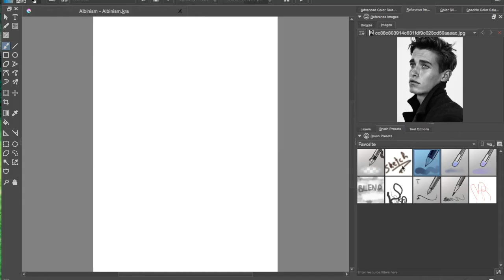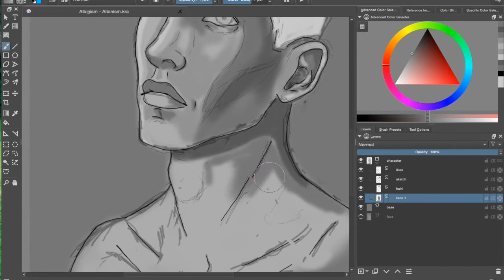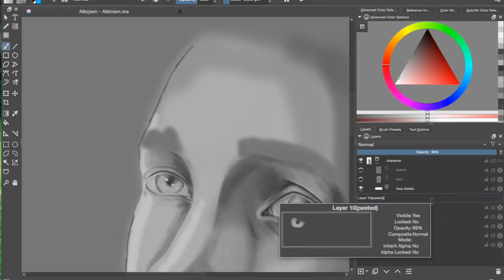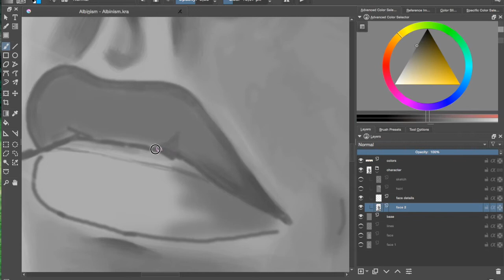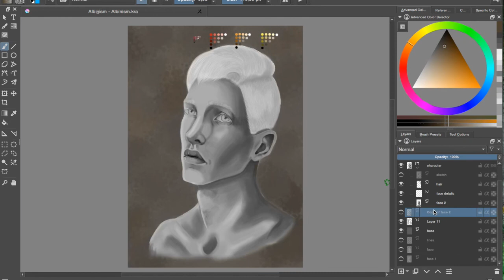SPEEDPAINT "Beautiful imperfections - albinism" JorenDraws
This is the first speedpaint in a series I'd like to make called "beautiful imperfections". It's all about seeing the beauty in the things that make people unique. As a little disclaimer: I am in no way trying to offend people with albinism, I have a friend with this condition and I'm aware of the challenges that come with living with albinism. However, I also see beauty in people with albinism.

- Joren